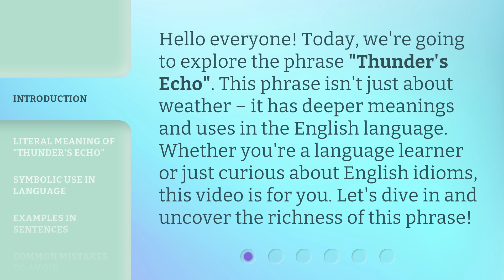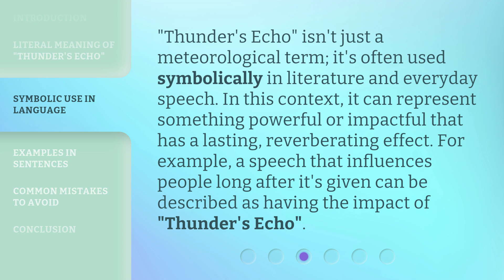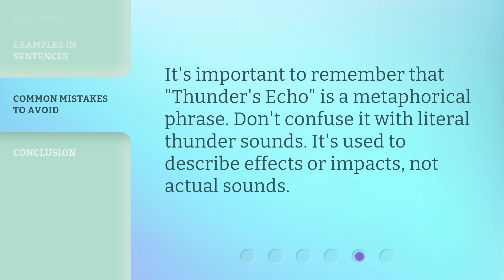Thunder's Echo: Understanding the Phrase in English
Thunder's Echo: Unraveling the Meaning Behind the Phrase in English • Join us as we dive into the intriguing world of Thunder's Echo, a mysterious phrase in English. Discover its origins, hidden symbolism, and its impact on language and culture. Uncover the secrets behind this captivating expression and gain a deeper understanding of its significance.

00:00 • Introduction - Thunder's Echo: Understanding the Phrase in English
00:31 • Literal Meaning of "Thunder's Echo"
01:03 • Symbolic Use in Language
01:31 • Examples in Sentences
01:58 • Common Mistakes to Avoid